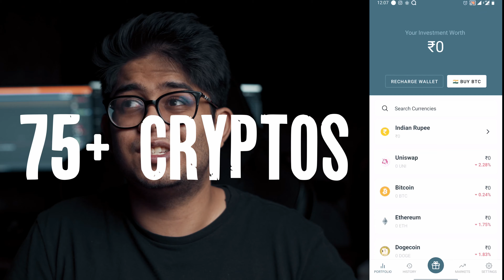5 Indian Series That Will Mess Up Your Mind! | Crime/Thriller Edition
5 Indian Crime/Thriller Series That Will Mess Up Your Mind!

Download CoinSwitch Kuber with this link and get free Bitcoin worth ₹50

1. Asur (Voot)
2. Paatal Lok (Amazon Prime Video)
3. Delhi Crime (Netflix)
4. Breathe: Into the Shadows (Amazon Prime Video)
5. Undekhi (Sony LIV)